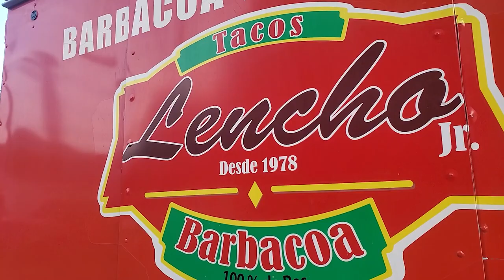Reporte SIERRAFOXAZO 2023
Vive el reporte de Sierra Fox 2023, desde Santiago N.L. una ruta para convivir en Familia y entre amigos, poco mas de 200 Kms con agua, brecha, lodo y buen Off road!